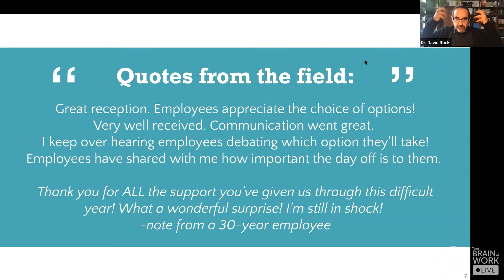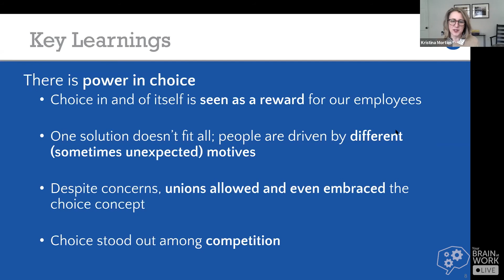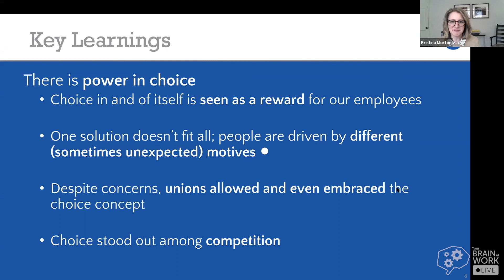How does the power of choice lift employee autonomy? (Your Brain at Work LIVE Clip)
Learn why giving employees options for rewards can be so powerful and why, according the the science, it's best to limit choices to three options.